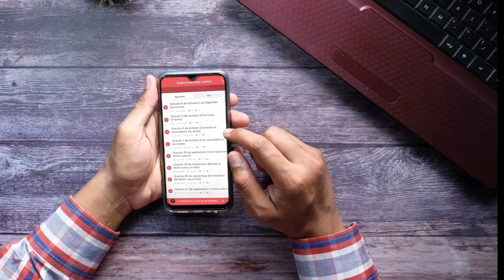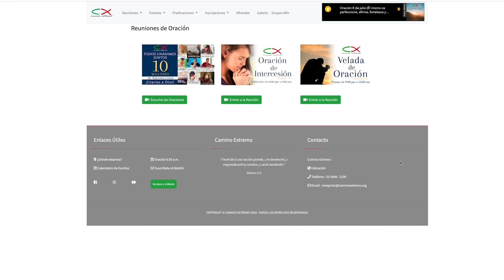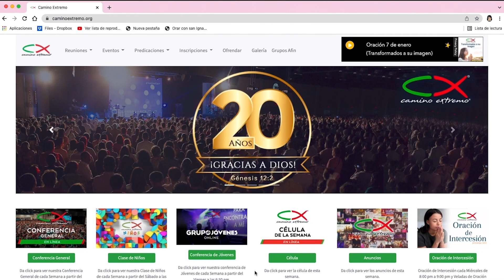Nadie te podrá hacer frente